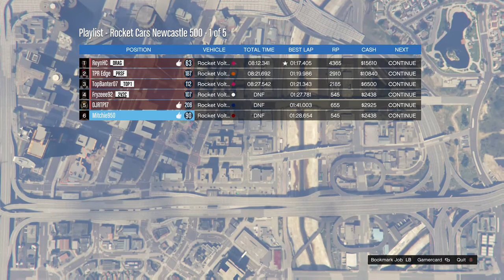GTA V Banter #66- AND I GET SENT FLYING